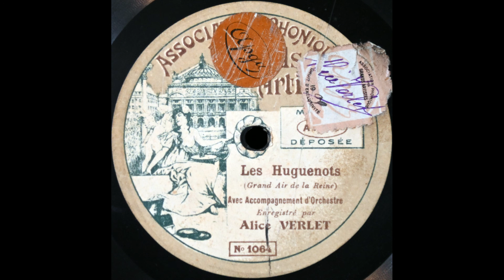O beau pays (Alice Verlet) [APGA]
Alice Verlet sings "O beau pays" from "Les Huguenots" on APGA 1064, recorded around 1906.